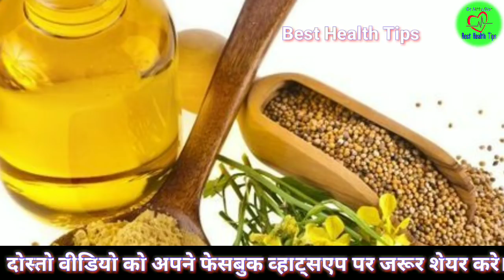पायरिया,मसूड़ों का दर्द जड़ से ठीक करने का घरेलु उपाय Cure for Pyorrhea, Cavity, Gums,Dental Problems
पायरिया का रामबाण इलाज - Cure for Pyorrhea, Cavity, Gums and all Dental Problems - Pyria ka Ilaj , Phone Pay, Amazone, flipkart,pyatm,patnajli etc.

This video is for you if you have the following questions:
 पायरिया से परेशान है तो करे ये उपाय Payriya ka safal gharelu ilaj permanent cure for pyorrhea remedy
पायरिया जड़ से खत्म रामबाण ईलाज by ramdev baba
payriya ka ilaj in hindi, pyria gum disease, teeth diseases, teeth problems
payriya ka ilaj kaise kare
पायरिया
पायरिया का रामबाण इलाज - cure for pyorrhea
payriya ka ilaj batao
पारिया का रामबाड़ इलाज। देसी घरेलू नुस्खा